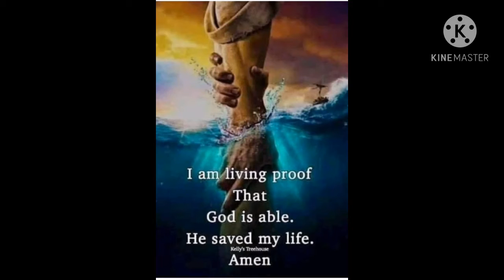The beginning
Intro